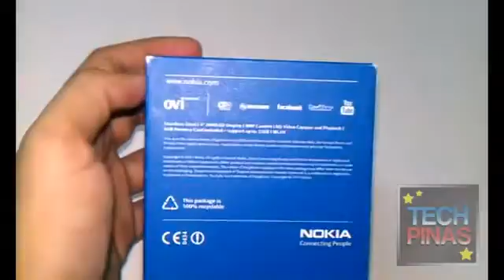Nokia X7 Unboxing - Accessories and Peripherals Check485